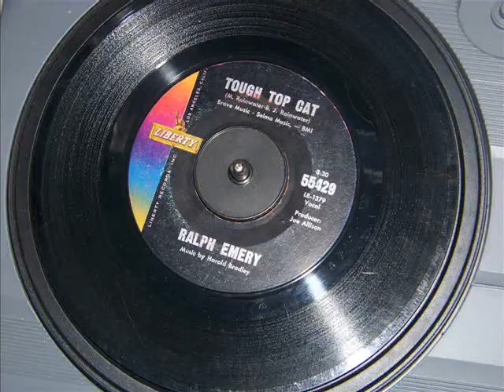Ralph Emery - Tough Top Cat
Tough Top Cat was released on Liberty 55429 in 1962. Ralph Emery did a lot in Nashville and hosted several Shows in Nashville, such as Nashville Now.